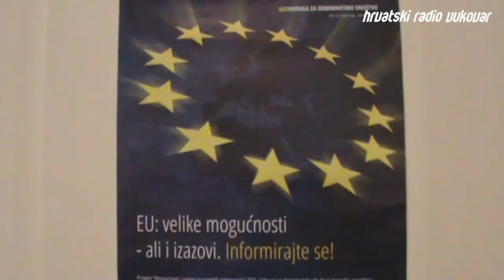Mogućnosti i izazovi europskih integracija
U organizaciji UDD Udruge za demokratsko društvo iz Zagreba i partnera u projektu CROstart,  u Ružičkinoj je kući održan okrugli stol na temu Mogućnosti i izazovi europskih integracija.

Novinarka: Marija Molnar
Snimatelj: Ivica Blažević
Montažer: Dražen Bočkaj

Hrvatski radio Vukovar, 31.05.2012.